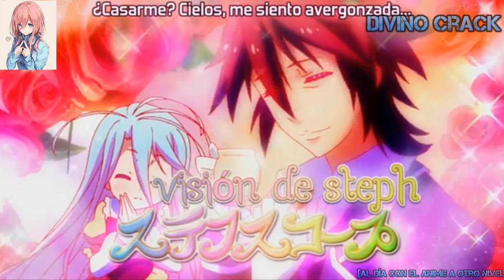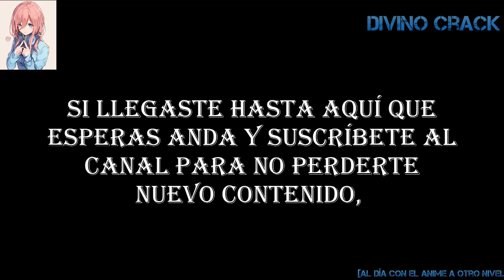😹Momentos Divertidos del anime 🤯[Mejores Momentos del anime] 🤩animeedit​ anime2021 🤩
😁Buenas a todos, espero que les guste mi primer video de este tipo, espero que les guste mucho, me ayudarían mucho si se suscriben y comparten el video, eso me apoyarían mucho
👁️‍🗨️SOMOS
👉6808otakus intelectuales,
que esperas en unirte a nuestra gran familia, te estoy esperando